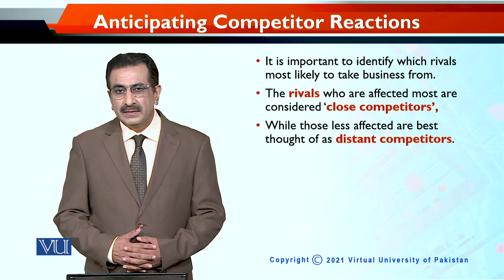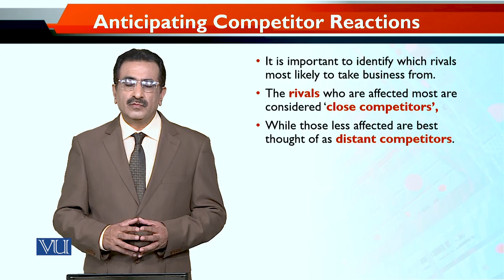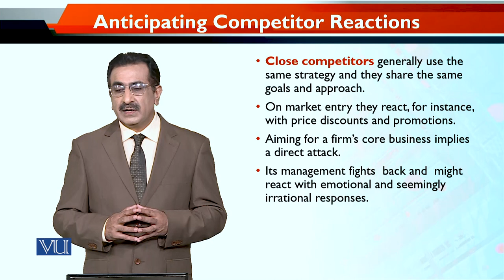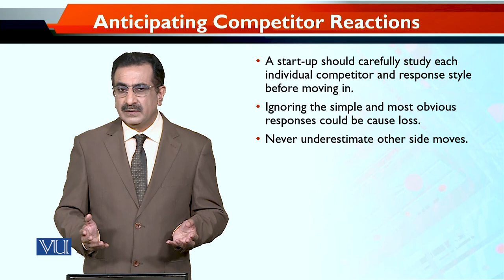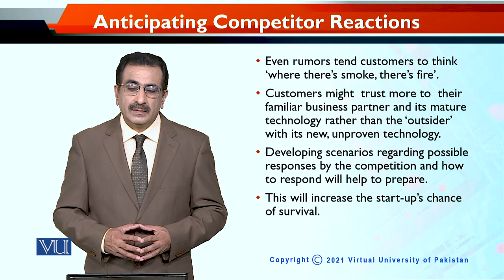Anticipating Competitor Reactions | Entrepreneurial Marketing | MKT740_Topic109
Topic109 - Anticipating Competitor Reactions
By Dr. Mubbsher Munawar Khan